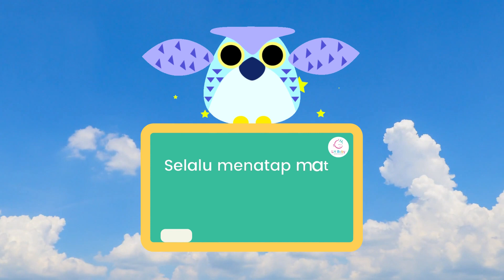[EDUKASI] 5 kebiasaan baik agar baby semakin cerdas 👩‍🏫 - LH Baby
Hallo moms
LH BABY kembali dengan tips tips yang sangat bermanfaat untuk para mommies, apa mommy tau bahwa ada 5 kebiasaan yang membuat baby semakin cerdas.
nah, 5 kebiasaan itu seperti selalu menatap mata saat berbicara, belajar menghitung, selalu menceritakan rutinitas, bermain cilukba dan bermain ke tempat baru.
kalau mommy sudah melakukan kebiasaan yang mana pada baby? Tulis jawabannya di kolom komentar ya mom.

Ingat Baby, Ingat LH Baby.

More information.